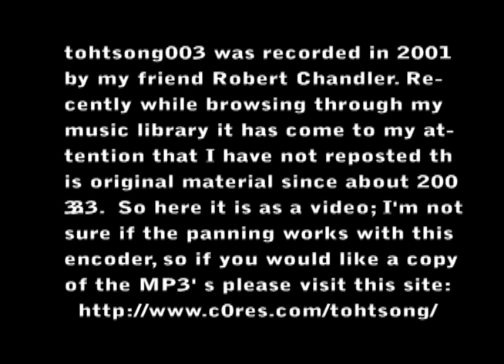Tohtsong003 - Track 1: America the big europe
Chandler: R.I.P.

This is Chandler: A person, who, like anyone filled with anguish, expresses it; sometimes it comes out refined and sometimes it comes out distorted. His overall nature was simple and quiet. He was skinny and of average height, with a brooding demeanor and large blue eyes.

I went to school with him and he proved early on what a remarkable mind he possessed. But soon, he grew restless with the inability of the school to challenge him; he became duller and slept in class, he no longer talked about much except the weather and the night. For it was night that released him, when his parents and all the neighbors slept in their nice homes he was able to escape and prowl and pry around the town.

We live in a pleasant town, not much goes on here, and I think the lack of excitement and the pervading air of the mundane that permeates every square foot of this town finally gave him nothing to look for and interpret. He was a true observer, never much for action, thats why I find it so surprising that he did what he did.

One day I noticed he wasnt in class, in fact it turned out he wasnt anywhere doing anything to anyones knowledge. When they found him three days later, slumped in his chair with his sleeping pills and caffeine pills and his wine, they simply thought that the depression had gotten to him.

I was one off his closer associates, and I choose that word carefully because he never did have what one could call friends. He merely had people he liked to talk things over with, for he was interested in an array of things. So therefore, his parents, not knowing what else to do with his things, gave them away to whomever would take them; his parents never took a particular interest in him and had no feelings of sentimental value of his things.

I took a few of his things, some books, some music, but what caught my eye was his Roland VS-880 Digital Audio Workstation. I never knew he could play music until then. I wondered what someone like him would play so I hooked it up and plugged it into a small amp of mine and heard among the various tracks something unlike I had ever heard before: the file labeled Tohtsong003.

After I listened to it I noticed the dates at which the tracks were recorded; they were all done in the three days he was missing, for three days he took his caffeine pills and stayed up to record this until finally he was finished and he could sleep.

I have my own feelings pertaining to this album, but I think that to go into them would ruin any of your interpretations so I will refrain except to say that I believe this not to be a distortion, but rather a highly sophisticated and intricate plan of his-a mode to tell us something of how he felt and what he thought without the use of mere words. So take this for what it gives you, these are his last communications with us. I believe I have explained enough and done justice to his work so it just leaves me to tell you, the listener, the one who this is for, to sit back and take it all in.